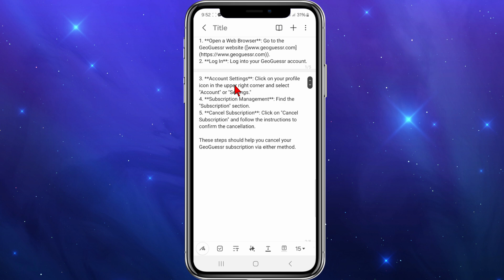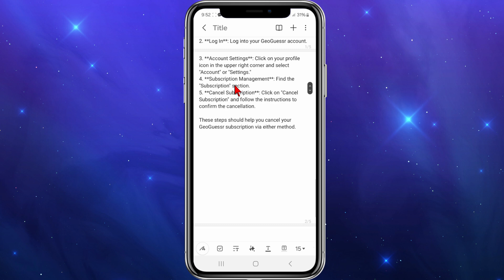How To Cancel Geoguessr Subscription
In this video, I’ll guide you through the steps to cancel your GeoGuessr subscription easily and quickly. Whether you’re taking a break or ending your subscription, this step-by-step tutorial will help you navigate the cancellation process smoothly. Follow along to manage your GeoGuessr subscription with ease!